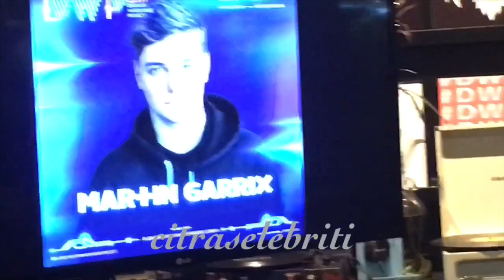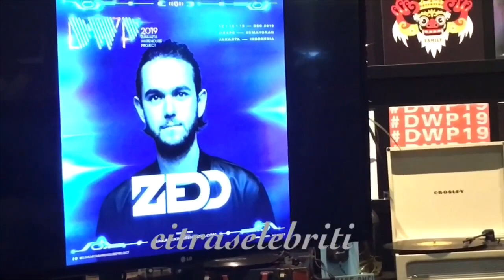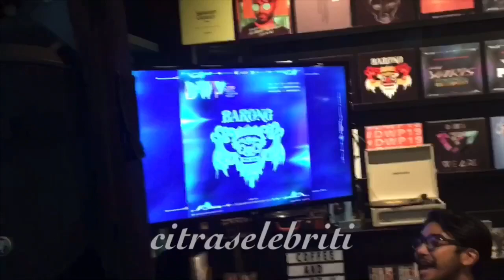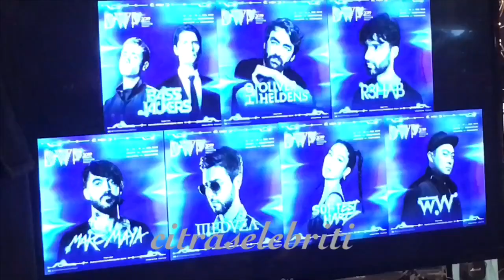DWP, Kembali, Sarah Deshita, Sebut Ada ‪Salvatore Ganacci. Bersama 60 DJ lainnya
DWP, Kembali, Sarah Deshita, Sebut Ada  ‪Chromeo (DJ set)‬, Coone, Jonas Blue, dan Salvatore Ganacci. Bersama 60 DJ lainnya